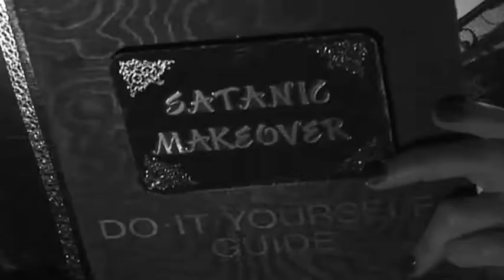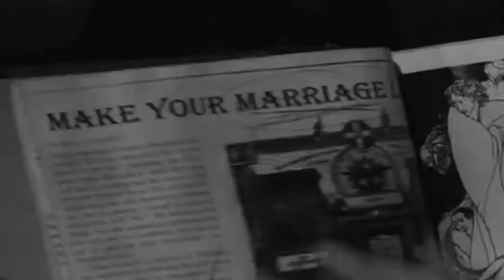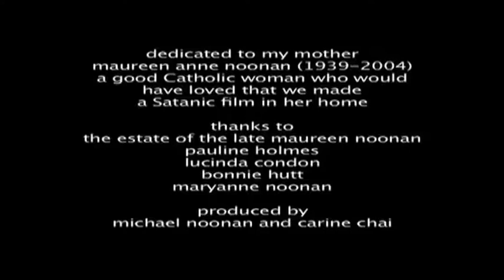The Renovators (2005) by Michael Noonan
Mace Hubble has come home to a house he doesn't remember, furniture he's never seen and a wife he doesn't know.  What on earth have The Renovators done?